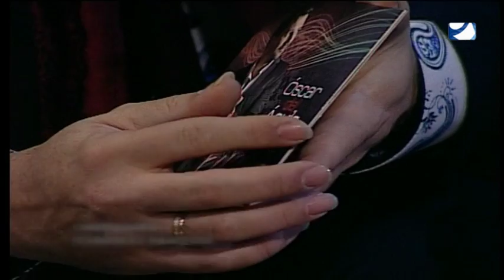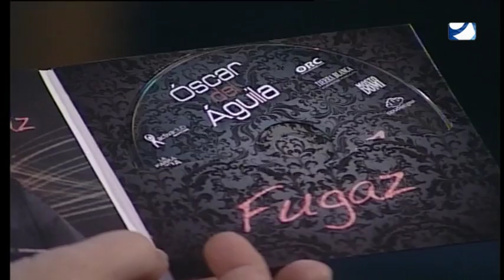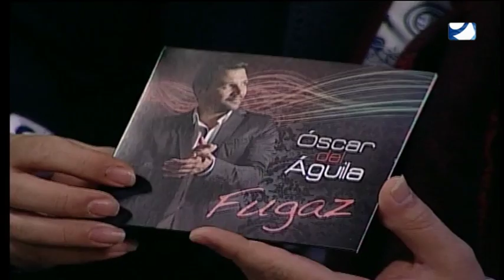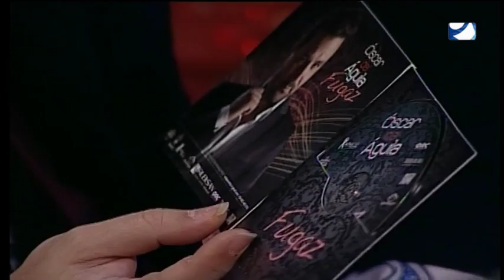EL DUENDE OSCAR DEL AGUILA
Programa de entrevistas y actuaciones de flamenco